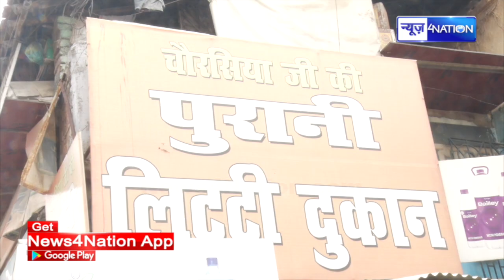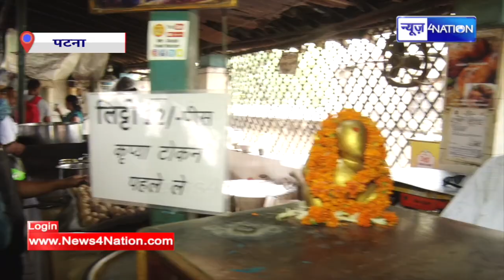Patna की ये लिट्टी दुकान 40 साल से मचा रही धमाल, जानिए आखिर कैसा है Taste | News4Nation